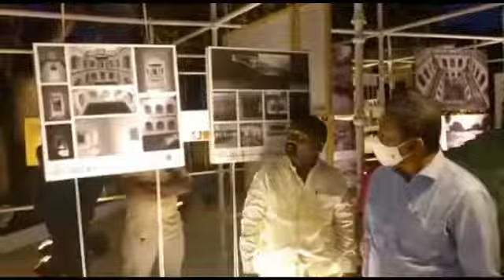Mandagiri Swamy Yadav-With leaders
Mandagiri Swamy Yadav - Corporator,Ward Member,karwan,AISF Nagar,Hyderabad,Telangana,AIMIM,theLeadersPage,

Mandagiri Swamy Yadav is an Indian Politician and current Karwan Corporator Divison-65 Ward from Hyderabad in the respective state of Telangana.

In the year 1979, Swamy was born in Chukkayapalli village of Nagar kornool District in the state of Telangana to the couple Mr. Mandagiri Mashanna & Mrs. Mandagiri Ramulamma.

EARLY CAREER IN POLITICS-

He has been interested in politics since a young age, and his passion has led him to become a politician who expects people to succeed as a consequence of his services.

In the year 2001, he commenced his political career by joining the All India Majlis-e-Ittehadul Muslimeen initially known as Ittehad Bainal Muslimeen, which was founded to promote the socio-economic and educational development of Muslims.

His unwavering commitment and genuine determination earned him the post of Karwan Corporator Divison-65 Ward from Karwan where he has contributed immensely.

He received the people’s affection and was re-elected three times in the years 2004, 2009, and 2014, extending his obligations as a Ward Member from Karwan, Telangana, to care for the problems that emerged in the society over the last 15 years.

In recognition of his continued service in 2021, the party not only promoted him to the position of Karwan Corporator Divison-65 ward but also increased his responsibilities to discharge his duties.

From the day he entered politics to the present date, he has worked diligently for the wellbeing of the people, ceaselessly seeking the progress of the party and society, and giving passionate service to the society through the positions he has been entrusted to.

AIMIM Party Activities–

Karwan division Corporator Mandagiri Swamy Yadav campaigned door to door in Wards 50 & 49 of the Gulbarga Municipal Corporation alongside AIMIM leaders.
Mandagiri Swami Yadav made the pilgrimage to the Dargah in Gulbarga and presented flowers to the Dargah. He hoped for all AIMIM leader’s victories in the Gulbarga Corporation Elections.
Mandagiri Swamy Yadav took part in a session titled “Awareness Fortnight in Sewerage Operations” held by HMWS&SB at the General Manager’s office at Navodaya colony.
Social & Welfare Activities-
Mandagiri Swamy  Distributed bedsheets to entomology employees at the AIMIM party headquarters in Karwan Division-65, Shanthi Nagar.
Karwan Corporator Mandagiri Swamy Yadav attended as a Chief Guest for the 190th birth anniversary celebration of the warrior-Queen, Veerangana Maharani Avanti Bai Lodh Ji.
Members of Paryavaran Parirakshak Seva Samithi visited AIMIM Karwan MLA Janab Kausar Mohiuddin Sahab and AIMIM Karwan division Corporator Swamy Yadav at the AIMIM Party Headquarters in Darussalam and were invited as a chief guest to a blood donation session in commemoration of International Youth Day.